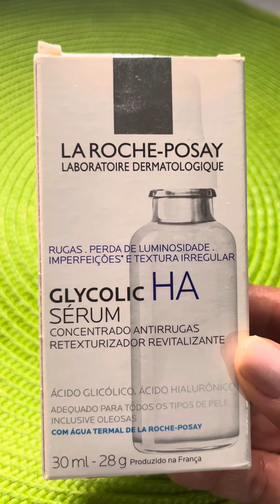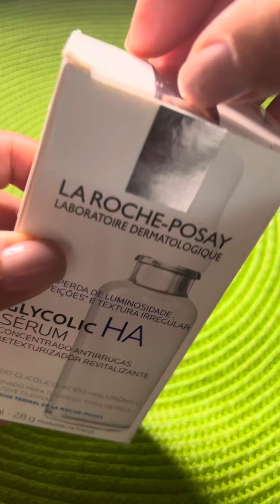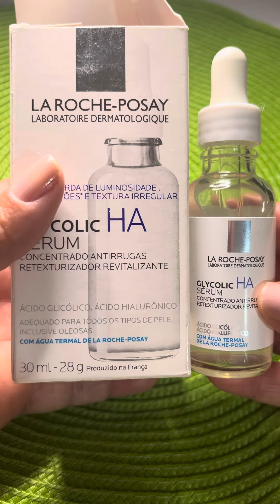Produto para pela madura e com rugas e linhas de expressão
Imediatamente, a pele fica mais radiante e macia. Em somente 14 dias, 90% das consumidoras atestaram melhora na textura da pele
diagrama
Em 4 semanas, as rugas e linhas finas são significativamente reduzidas, a luminosidade e recuperada e a tonalidade se torna mais uniforme.